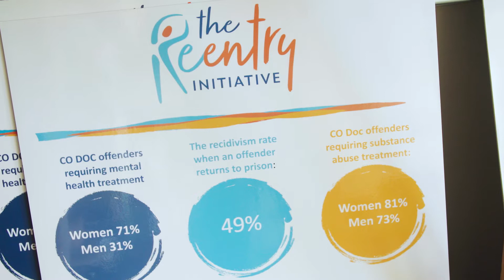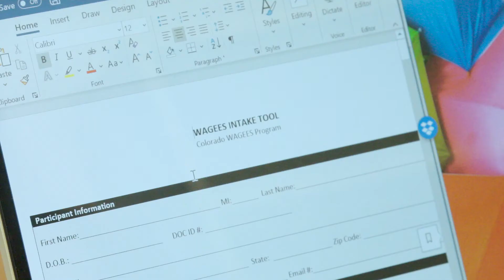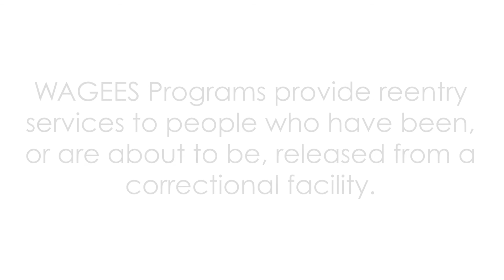Moment for Mission - The Reentry Initiative, 10-11-2020